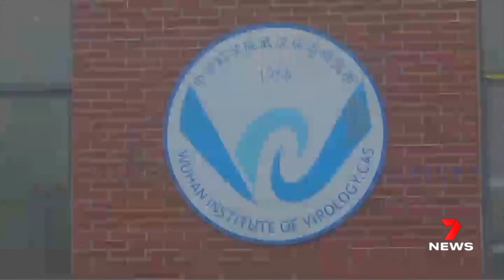Donald Trump vows to take back the White House | 7NEWS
He's been mostly absent from the world stage since leaving office, but Donald Trump has bounced back. The former US President headlined a Republican convention hitting out at his enemies and vowing to take back the White House.

7NEWS combines the trusted and powerful news brands including Sunrise, The Morning Show, The Latest, and 7NEWS.com.au, delivering unique, engaging and continuous coverage on the issues that matter most to Australians. Watch 7NEWS nightly at 6pm and weekdays at 11:30am and 4pm on Channel 7 and 7plus.